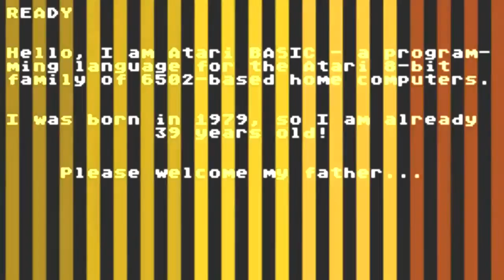Silly Venture 2k18 - greetings for visitors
Greetings from a father of 8-bit Atari BASIC language for all Silly Venture visitors in Gdansk/POLAND!